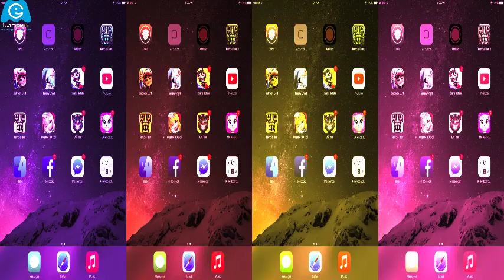iGameMix/TEMPLE RUN 2*NiDhi NirMal_Relic Hat*Color Animation/Gameplay for Kid #141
SKY SUMMIT*
NIDHI NIRMAL REGAL_RELIC HAT UNLOCKED RING HAT*

FEATURES

★ New obstacles
★ More powerups
★ More achievements
★ Special powers for each character
★ Bigger monkey!!!